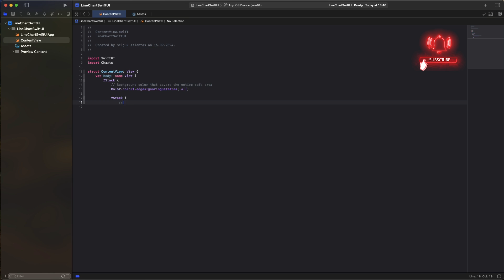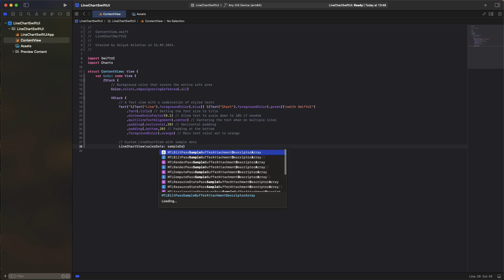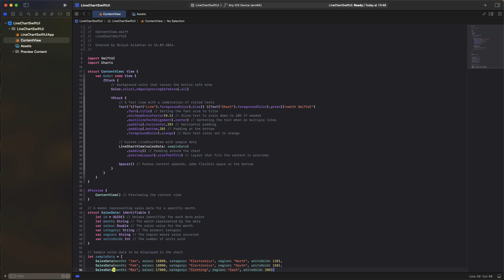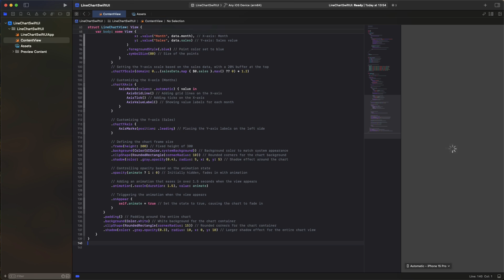Line Chart with SwiftUI [Chart Framework]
Platform: IOS17+

Introduction to Line Chart Component with SwiftUI

The Line Chart component in SwiftUI is a powerful and flexible tool for visualizing data trends over time or any continuous data series. SwiftUI’s declarative syntax makes it incredibly easy to create beautiful, responsive charts that adapt seamlessly to various screen sizes and orientations.

Key Features:
Customizable Appearance: You can easily adjust the chart’s colors, line thickness, and markers to match your app’s theme or data visualization needs.
Interactive: With built-in gesture support, users can interact with the chart by zooming, panning, or tapping on data points.
Animations: Smooth, visually appealing animations can be applied when data is updated, helping users better understand changes in the dataset.
Real-time Updates: It’s simple to integrate with live data sources, providing real-time updates to the chart as new data is available.
Accessibility: Ensuring that data visualizations are accessible is made easy with SwiftUI’s native support for VoiceOver and other accessibility tools.
Use Cases:
Displaying stock market trends.
Tracking fitness or health data.
Showing changes in weather patterns over time.
Monitoring business KPIs and metrics.
With minimal code and maximum flexibility, the SwiftUI Line Chart component is ideal for creating dynamic, data-driven iOS applications.

SwiftUI App Intro UI | SwiftUI Walkthrough Page Animation | SwiftUI Shape Morphing Effect | SwiftUI Complex UI | SwiftUI Animation Challenge | SwiftUI Complex Animation's | Swift | SwiftUI Xcode 16 |